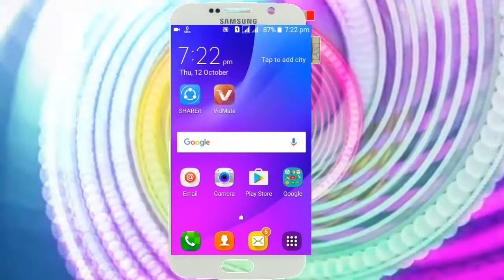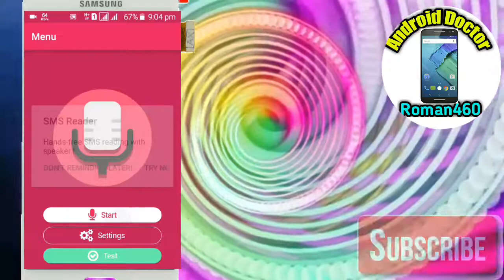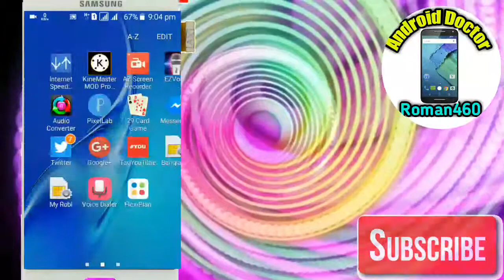মুখে বলবেন কল চলে যাবে | না দেখলে মিস করবেন | How To voice dialer Any Android phone 2017 | Roman460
Voice dialer apps review, Android bangla,bamgla Android, Android master,Sohag 360
 মুখে বললে কল চলে যাবে
  New apps review